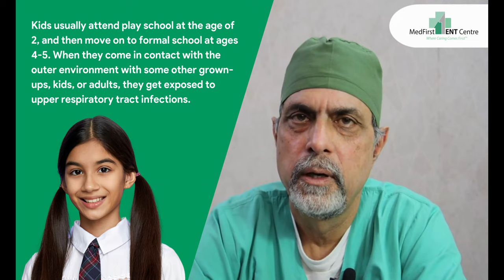Secretory Otitis Media | Causes, Symptoms, and Treatment Explained By Dr. Major Rajesh Bhardwaj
Secretory Otitis Media - also called Glue ear is a common condition of the ear.
Secretory- related to secretions
Otitis - inflammation of the ear
Media- middle
Though most common in children it is also seen in other age groups.
The commonest age in children is from 2-6 years of age.
Children typically leave home for the first time at about 2-2 1/2 years of age.
By this time their maternal antibodies (through the mother's breast milk) have worn off and they are faced with a barrage of infections from grown ups and other children. Not being used to such a high load of infections from others, children at this age frequently fall sick- specially during the winter months - due to the winter viruses.
The nose and throat are closely linked with the ears - infection from the nose and throat travels via the Eustachian Tube into the middle ears.
This causes middle ear blockage, infection, or build-up of fluid in the middle ear.
Enlarged and infected Adenoids and Tonsils are a frequent source of infection for the ears.
DIAGNOSIS
1. History - The diagnosis is usually made on the basis of the typical history followed by
2. Ear examination- typical appearance on Otoscopy of a dull ear drum, retracted or red and hyperaemic.
3. Pure Tone and Impedance Audiometry- to look for hearing loss and middle ear pressure changes
4. X-ray to look for enlarged Adenoids
TREATMENT
1. Medical management- with mucolytic, nasal spray, and some exercises
2. Surgical management - In case the blockage persists for long or in the presence of persistent hearing loss surgery may be advised. In this surgery, called Myringotomy with Grommet Insertion, a small incision is made in the eardrum, fluid is extracted from the middle ear and a small tube, called a Grommet is introduced in the ear. This tube stays in place for a few months and then comes out on its own.
Grommets may be made from Teflon, Titanium, Steel, or other non-reactive substances.
Quite often this surgery is combined with Adenoid Removal.

This video and the accompanying information are not substitutes for a medical consultation.
Kindly consult your doctor about your medical queries.

At the MedFirst ENT Centre, we offer you the latest and best ENT care in an ethical and efficient manner.

Our center is run by Dr. (Major) Rajesh Bhardwaj, who brings over 15 years of Army service into his civilian practice, ensuring that every patient is treated with discipline, care, and precision. He has an MBBS from AFMC in addition to an MS, DNB, DLO, and DHA, making him one of the most qualified and experienced ENT specialists in the region.

Stay informed about the latest tips and treatments in ENT care.

🕒 Timings: Monday - Saturday: 9 AM - 6:30 PM